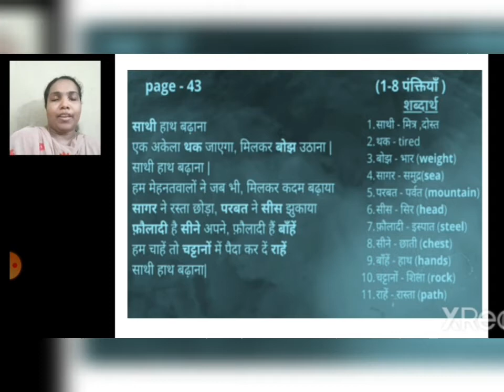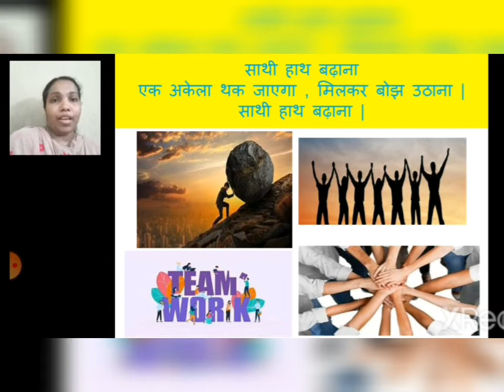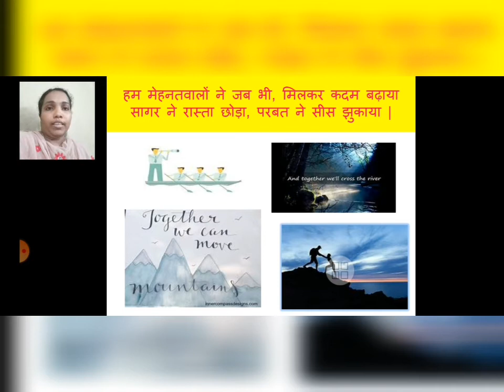Class 6 Hindi Module 2 04.09.20